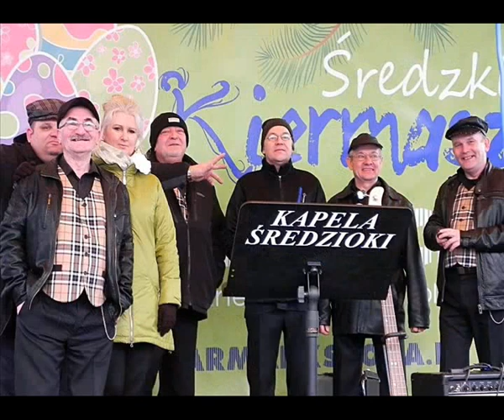SARA - Kapela Średzioki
Piosenka z płyty Kapeli Średzioki "Greckie wakacje"./2016/.Słowa i muzyka: Krzysztof Bako-Bartkowiak.
Wystąpili: Ewa Kusik, Krzysztof Bako-Bartkowiak, Mariusz Łopatka, Andrzej Kempiński, Darek Stefaniak, Włodzimierz Sznura i Adam Galejak. Foto: mariusz Łopatka, Roman Bartkowiak, Głos Powiatu Średzkiego.